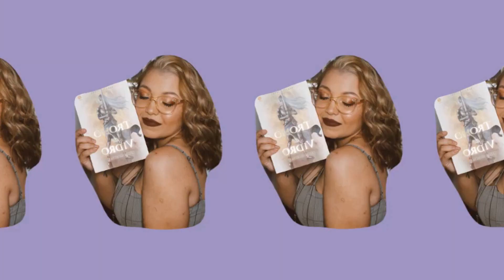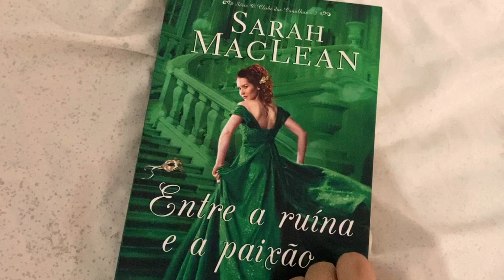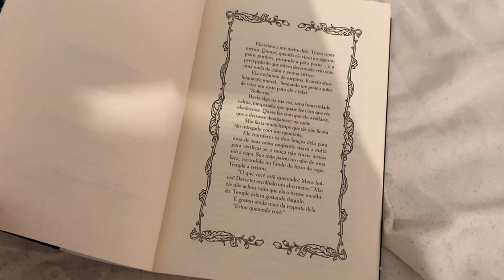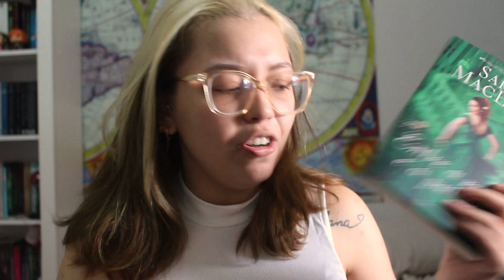VLOG DE LEITURA #14 | ME AVENTURANDO EM LIVROS HOT PELA PRIMEIRA VEZ & 4 LIVROS LIDOS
Oi amores hoje temos mais um Vlog de leitura e espero muito que vocês gostem :)

Livros citados no vídeos :
O safado do 105
Encontrada (Vol. 2 Perdida)
Espada de vidro
Entre a culpa e o desejo
Entre a ruína e a paixão
O canalha do 610

Links a baixo :
Link para compra da Amazon